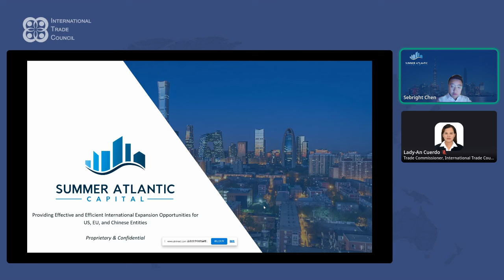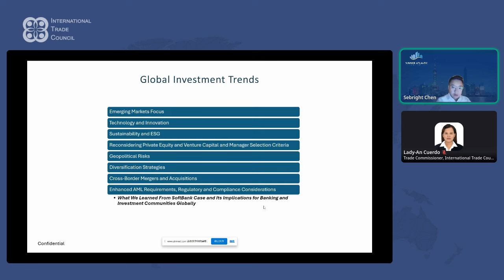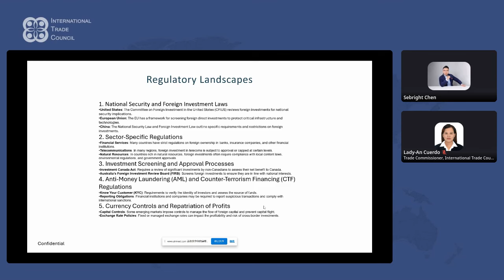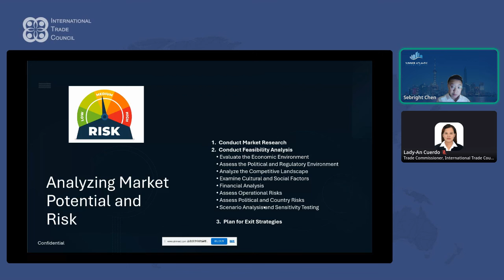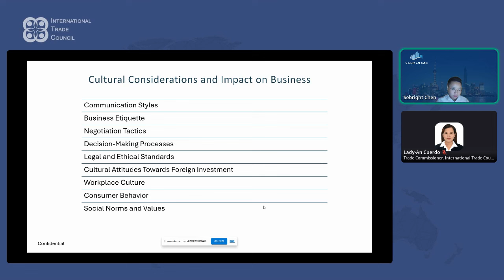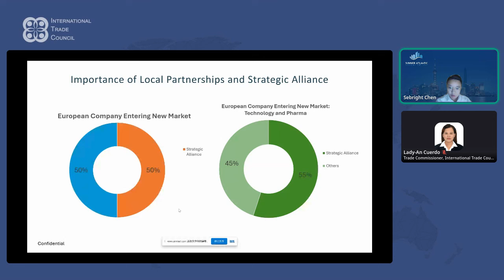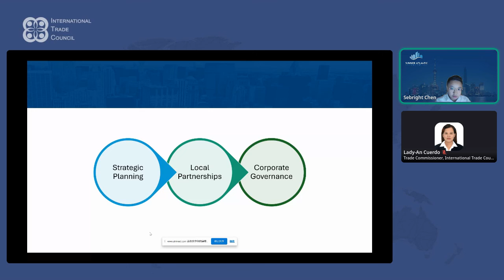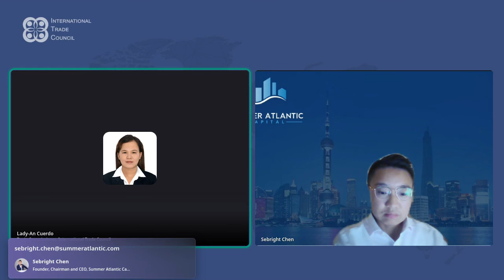WEBINAR: Navigating Cross Border Investments in a Complex World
Join Mr. Sebright Chen, Founder, Chairman, and CEO of Summer Atlantic Capital, for an insightful webinar on "Navigating Cross-Border Investments in a Complex World." This webinar is designed for investors, corporate executives, and financial professionals keen on understanding the intricacies of international investments. In today’s rapidly evolving global landscape, cross-border investments present both significant opportunities and complex challenges. Mr. Chen will delve into the latest trends, regulatory landscapes, and cultural considerations essential for successful international ventures. Attendees will gain valuable insights into the benefits and hurdles of cross-border investments, strategic approaches to entering new markets, and the critical role of joint ventures and alliances. With a focus on practical strategies and real-world examples, this webinar aims to equip participants with the knowledge and tools needed to navigate the complexities of global markets, mitigate risks, and capitalize on emerging opportunities. Don’t miss this opportunity to learn from one of the industry's leading experts and enhance your investment strategies for global success.

Presented by Sebriht Chen, Founder, Chairman, and CEO at Summer Atlantic Capital, and hosted by the International Trade Council This webinar was presented on the 10th of August 15, 2024, at 11:00 PM EDT.